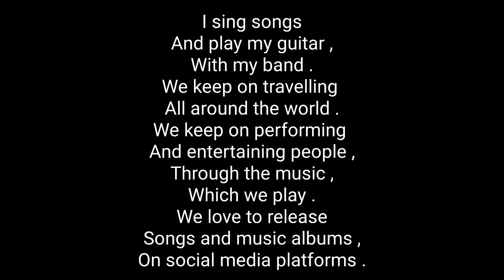87 - Atandra Marik